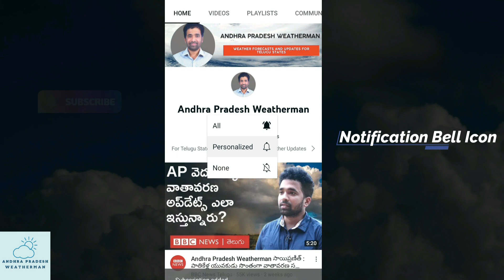బలపడిన ఈశాన్య రుతుపవనాలు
2021 లో ఐక్యరాజ్య సమితీలో (UN Habitat) ఒక స్ధానం సంపాదించాను. అలాగే భారత ప్రధానమంత్రి నుంచి అభినందనలు పొందాను. ఇవన్ని ఇంకా ఈ కృషిని పెంచడానికి చాలా తోడ్పడింది. తుఫాను వివరాల నుంచి చిన్న చిన్న వర్షాల వరకు అన్ని ఇక్కడ చెప్తాను. అప్పుడప్పుడు అందరకీ ఉపయోగపడేలాగ స్పెషల్ వీడియోలను తిస్తూ ఉంటాను.

అల్పపీడనం వివరాలను ఈ వీడియోలో చెప్పడం జరిగింది.

Our links:
Follow us on: